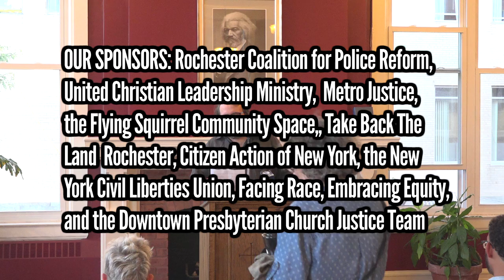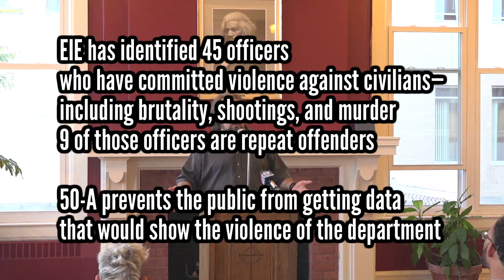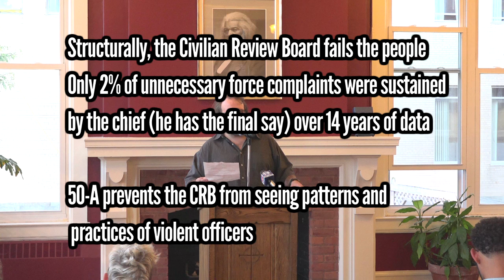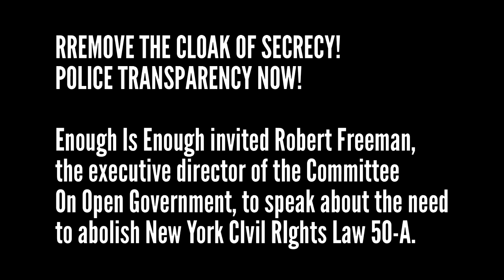REMOVE THE CLOAK OF SECRECY! POLICE TRANSPARENCY NOW!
Rochester, NY -- Enough Is Enough, a local anti-police brutality organization, invited Robert Freeman, the executive director of the New York State Committee On Open Government to come speak about New York Civil Rights Law 50-a and how it negatively impacts the public's right to know about public officers who can stop us, question us, arrest us, use force on us, and possibly kill us: the police.

Enough Is Enough made some introductory remarks regarding the building of its People's Police Misconduct Database and how the Civilian Review Board has failed the people for 23 years. The law, 50-A, which provides exemptions under FOIL, has been expanded through the courts to mean that almost any request for information about a police officer is rejected under 50-a as an unwarranted invasion of the officer's privacy.

With regards to the database of police misconduct, 50-a prevents the public from obtaining reprimands, personnel records, or even legal suits brought against officers. In terms of the Civilian Review Board--who are also denied information under 50-a--the board members cannot make fair findings as they have no way to reviewing an officers record and seeing if there are any patterns or practices of abuse.

The database shows that 45 officers--known through the press or personal stories--have committed violence against civilians engaging in brutality, gunfire, and murder. Of the 45 known officers, 9 of them were repeat offenders.

Mr. Freeman spoke about privacy, FOIL, and finally 50-a where a lively Q&A session took place allowing the 35 or so community members to ask questions.

The event was held at Downtown Presbyterian Church on Wednesday, September 16, 2015. It was hosted by Enough Is Enough and sponsored by the Rochester Coalition for Police Reform, United Christian Leadership Ministry of Western NY, Metro Justice, the Flying Squirrel Community Space, Take Back the Land Rochester, Citizen Action of New York, the New York Civil Liberties Union - NYCLU, Facing Race, Embracing Equity, & the Downtown Presbyterian Church Justice Team.

DID YOU KNOW (in New York State)?
Police departments in New York State can withhold records from public view?
Even if police are wearing body cameras, that video footage is not accessible by the public?
Almost all other government agencies in New York must release records to the public?
New York has a law specifically written to prevent disclosure of police records?
New York is the ONLY state in the country that has such a law?

Enough Is Enough believes:
The police have more power (life and death) over people’s lives at any given moment than any other government entity, therefore their actions and decisions should be more subject to transparency than any other entity.

There are “problem officers,” who usually have histories of misconduct, like Daniel Pantaleo, who choked Eric Garner to death. If records of such previous misconduct had been available, then Garner’s death might have been prevented, or at least prosecuted.

50-a must be abolished!

Enough Is Enough Strategy Sessions:
Please come out and help plot a road map that leads to the repeal of this overly protective law!

Tuesday, September 22, 7:00PM @ the Flying Squirrel Community Space (285 Clarissa St. in Rochester, NY)
Tuesday, September 29, 7:00PM @ the Flying Squirrel Community Space (285 Clarissa St. in Rochester, NY)